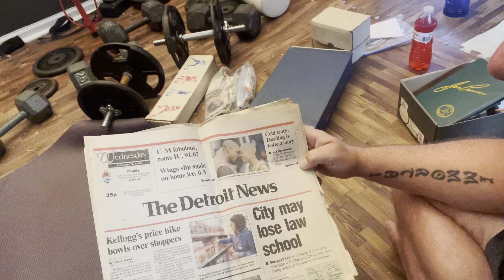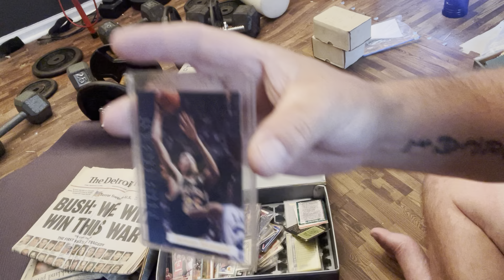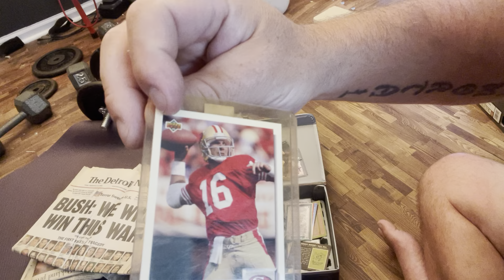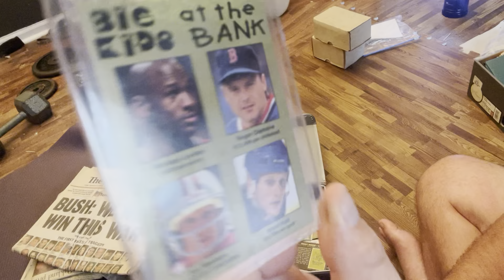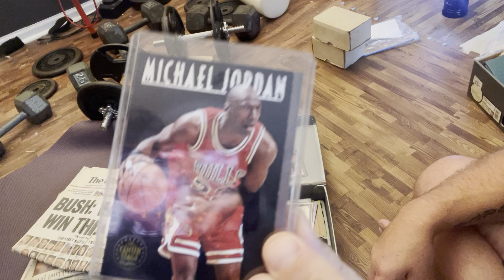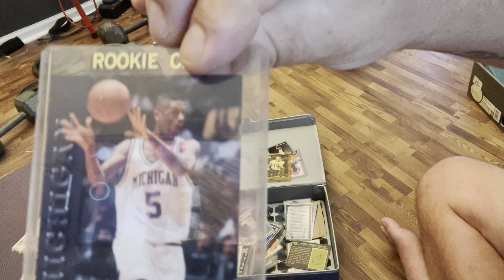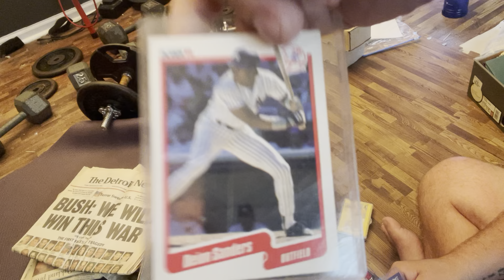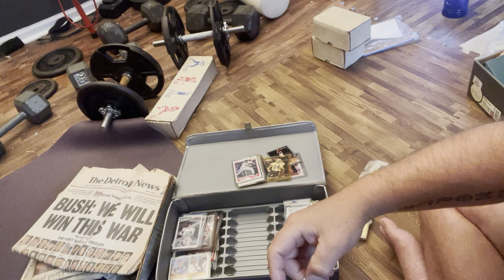Elvis collectibles an more